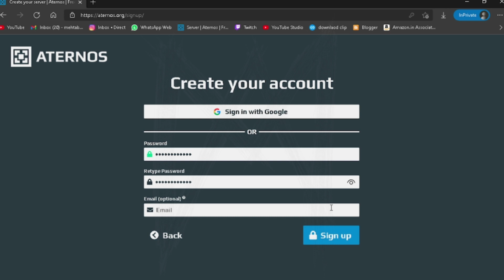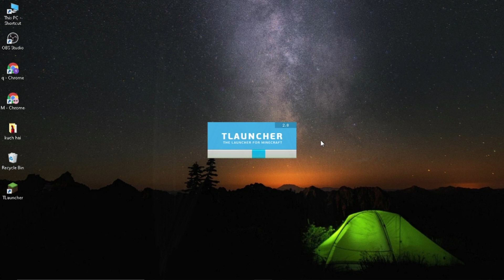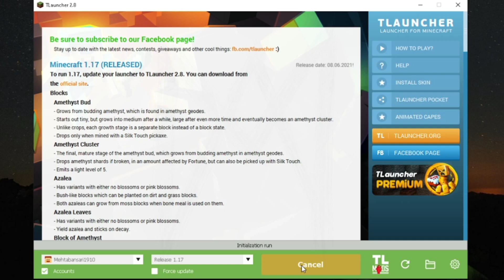🔴🟡 How To Create Minecraft SMP/ Server For Free | Play Multiplayer with PE, Java and Bedrock players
🔴🟡 How To Create Minecraft SMP/ Server For Free | Play Multiplayer with Pocket edition, Java and Bedrock players
_________________|TIMESTAMPS|_____________________
Intro: (0:00)
How to create Minecraft Server: (0:12)
How to install plugins in server: (0:46)
How to change server settings: (1:25)
How to join server from Minecraft Java (PC): (1:52)
How to join server from Minecraft PE (phone): (2:38)
Mobile gameplay: (2:56)
PC gameplay: (3:17)
Outro: (3:28)
Every Support Is Appreciated
 SOCIAL -
video meme edits by me 🤣🟡🤣🤣

Download Among Us in pc FREE without ANY EMULATOR

👍If you enjoyed the video, drop alike!
  🖥️PC SPECS🖥️

CPU: Intel Core i3-8100 Desktop Processor 4 Cores up to 3.6 GHz

RAM: ADATA 4GB 2400MHz DDR4

GPU: Intel UHD Graphics 630 (Me gareeb hu 👆☝😂)

KEYBOARD: Zebronics Zeb-War Gaming USB Keyboard

MOUSE: Zebronics Zeb-War Gaming USB  Mouse

About Me 😁:
• Name: Mehtab Ansari
• Age: 17
• Place:  New Delhi 🇮🇳